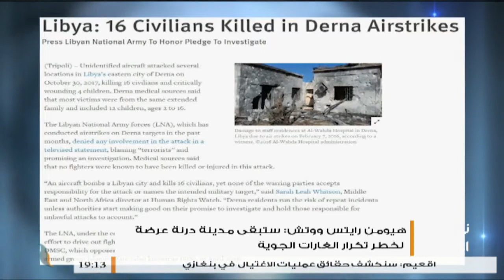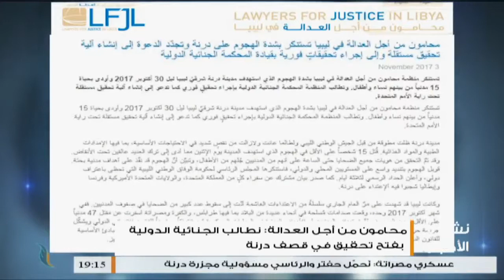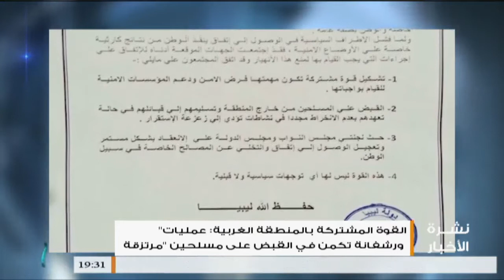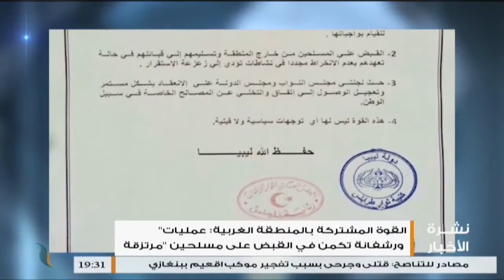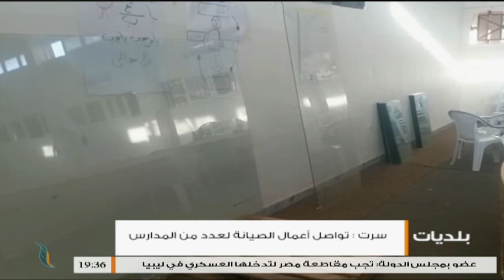نشرة أخبار الساعة 7:00 مساءً | 06 - 11 - 2017